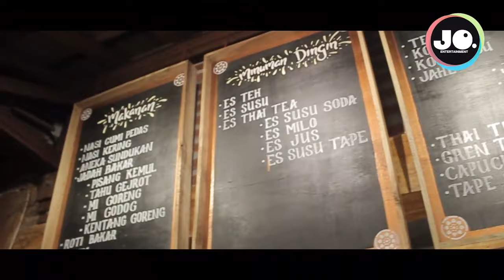BINCANG SANTAI BARENG PAK DALANG EKO KONDHO PRISDIANTO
Kali ini Mas Jo Klithik kedatangan tamu Pak Eko Kondho Prisdianto di Angkringanya. Selain itu juga mencoba Baju dari Butik Anjaring Klithik. Bagaimana keseruanya ? yuk tonton video kali ini.